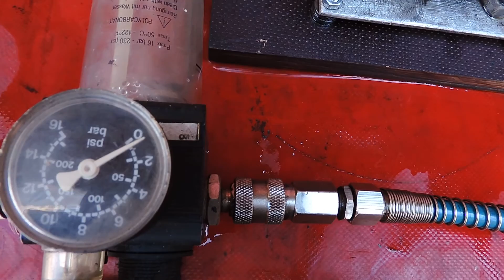pra Garo variklis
bandymas suspaustu oru